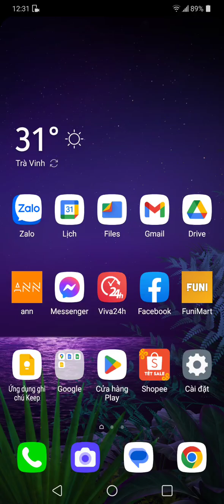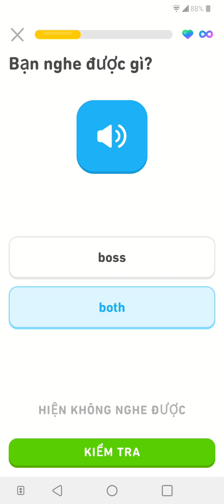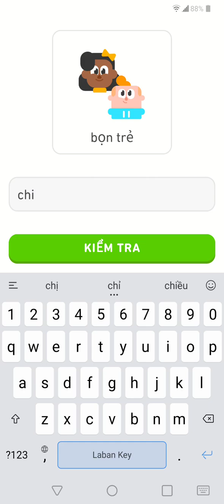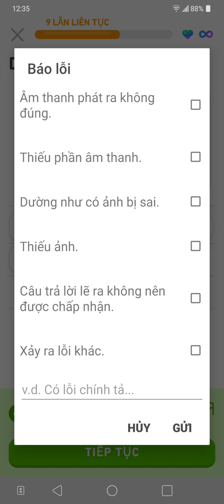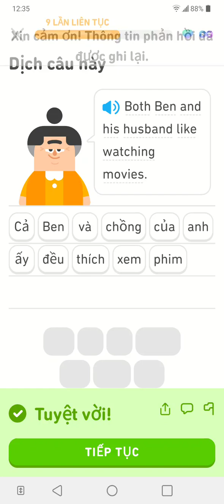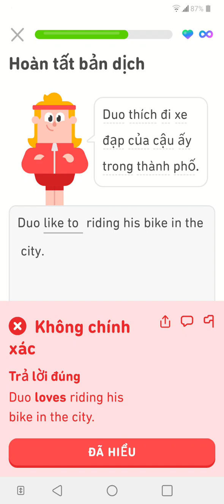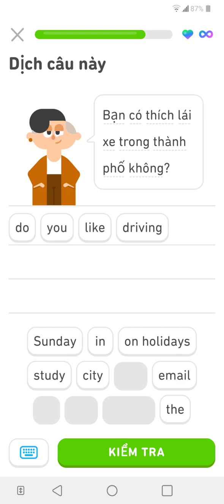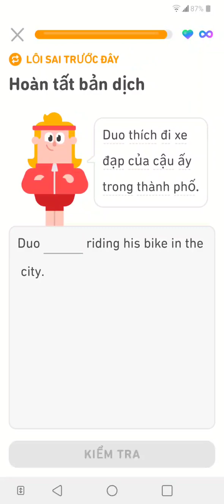Cả Duo và tôi đều không thích chó! tienganh hoctienganh . Buổi 202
Both Duo and I don't love the dog!